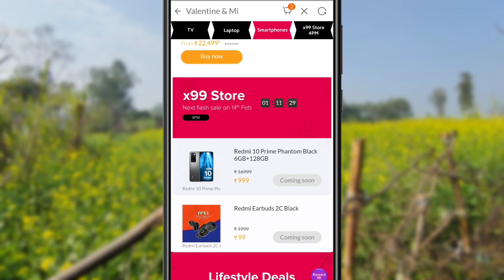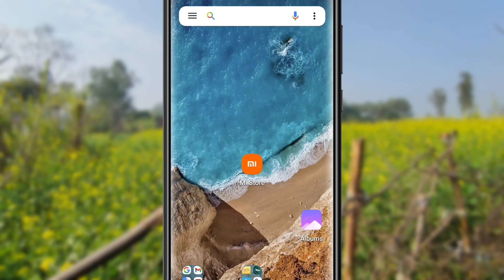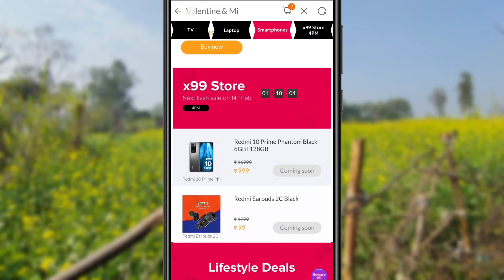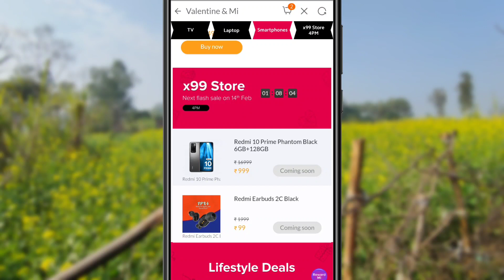Mi Sale | Valentines Day SaleMi Sale Today Mi Sale 99 Buy Redmi 10 Prime Only ₹999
Mi Sale | Valentines Day Sale
Mi Sale Today  Mi Sale 99 Buy Redmi 10 Prime Only ₹999

Don't miss telegram channel  Any Loot offer update Joining Now

Keep Sharing..To Don't Miss Amazing Offer Deals Keep Loving

Mi Sale Link

MI flash sale detail video link

Why Sell These Awesome Products My Use, Check Them Out Here:

The Phone I Use Oneplus 7Pro

My Gaminig Phon iQOO 3 (Quantum Silver, 8GB RAM, 256GB Storage)

My Boya BYM1 Mice

Green Background

My Stickers Wallpaper

GET IN TOUCH FROM US